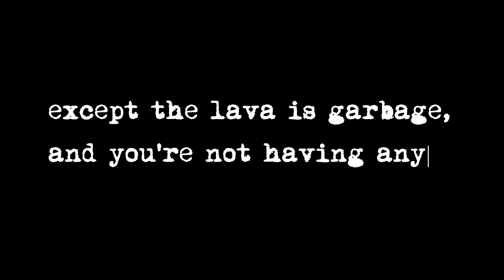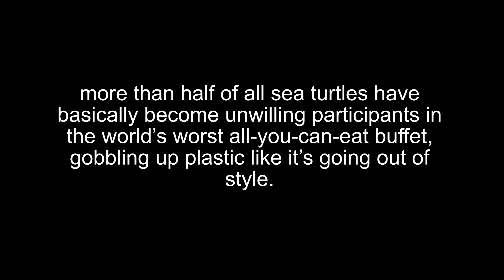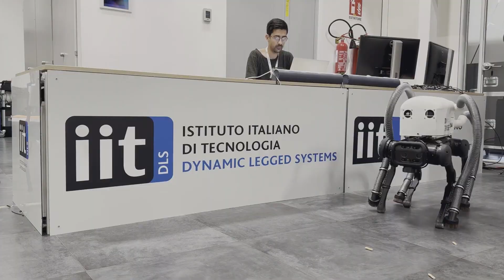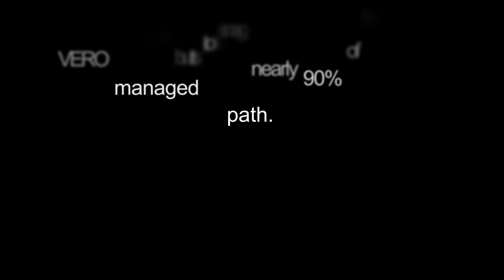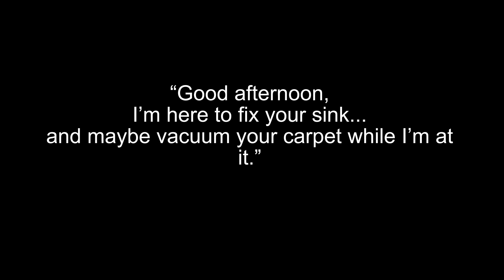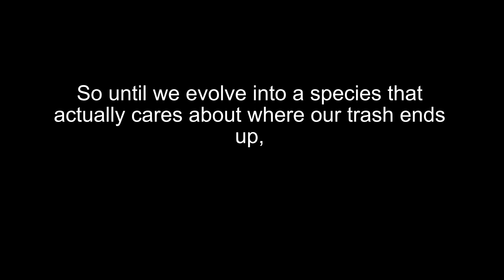How are $50,000 AI robot dogs cleaning our beaches?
If you're new to my channel, this channel is called AInform. Here, you'll find the latest AI & Tech news delivered straight to the point and in the most entertaining way possible. Whether you're a tech enthusiast or just curious about the future of artificial intelligence, our channel has something for everyone!

Summary:
• Background on beach pollution:
  - Includes visible litter and less apparent contaminants
  - Significant threat to marine ecosystems and human health
  - 4-12 million metric tons of plastic enter oceans annually

• VERO (Vacuum-cleaner Equipped RObot):
  - Developed by Italian Institute of Technology in Genoa
  - Built on AlienGo platform from Unitree
  - Cost: $50,000

• Key features:
  - Quadruped robot with commercial vacuum cleaner on back
  - Custom 3D-printed nozzles on hoses down each leg
  - Depth cameras and convolutional neural network for identification
  - Visual-servoing technique for accurate cleaning

• Primary mission:
  - Combat cigarette butt litter (over 4 trillion discarded annually)

• Operation:
  - Human operator designates cleaning area
  - Robot calculates optimal path
  - Vacuums debris while walking without interrupting movement

• Performance:
  - Can collect nearly 90% of cigarette butts autonomously
  - Potentially more efficient than human clean-up efforts
  - Versatile in navigating challenging terrains

• Potential broader applications:
  - Agricultural weed spraying
  - Infrastructure inspection
  - Construction tasks

• Challenges:
  - Lower speed and agility compared to standard Unitree robots
  - Risk of sucking up sand on beaches
  - High cost may limit widespread adoption

11.ai